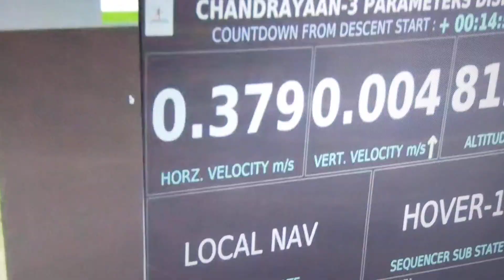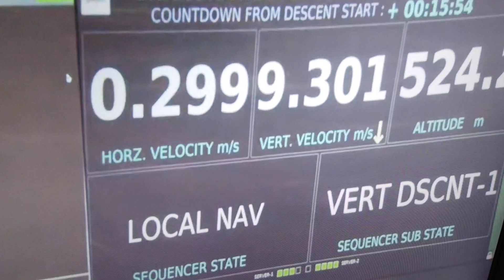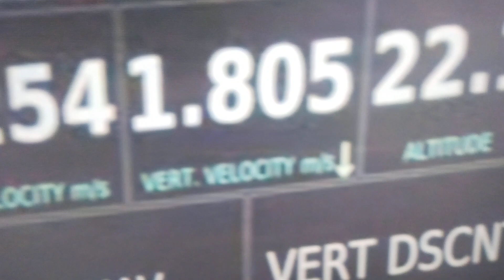🇮🇳finally India is now on the moon /I love you INDIA/ I love you ISRO / I love you CHANDRAYAN 3,🇮🇳